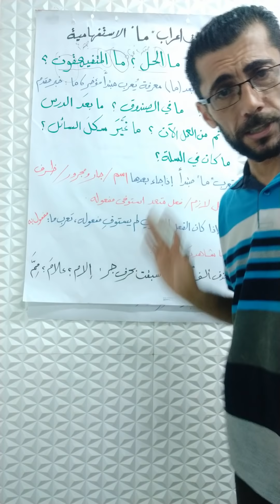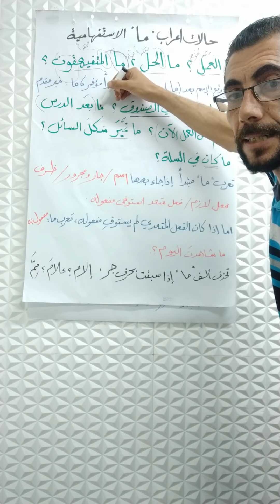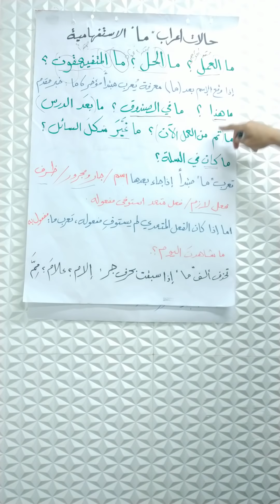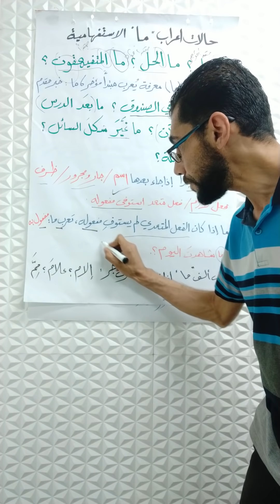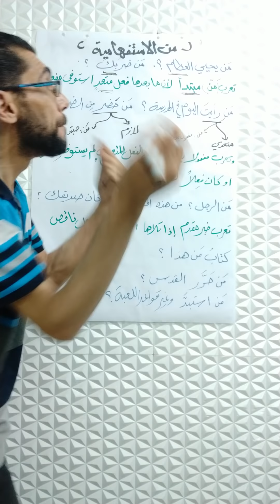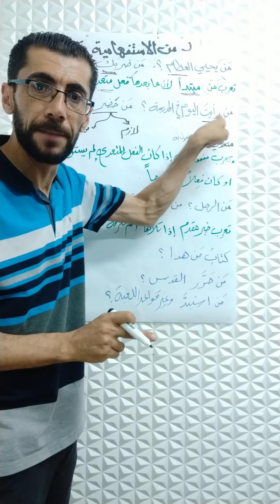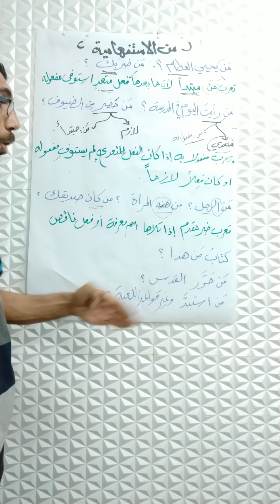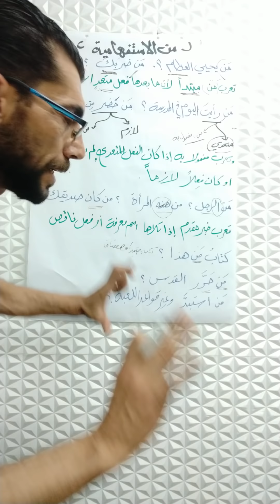من المعاني النحوية ل(ما) و (من) الاستفهاميتين تكملة للدرس السابق ما الشرطية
توجيهي الانجاز2019 المسار الاكاديمي كتاب المطالعة والقواعد والعروض والتعبير
معلم مرحلة اساسية
معلم مرحلة ثانوية
نائب مدير
اصغر مدير مدرسة في تاريخ فلسطين 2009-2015
قسم الكتب والمطبوعات التربية تربية قلقيلية
رئيس قاعات توجيهي سابق
مصحح توجيهي مركزي سابق